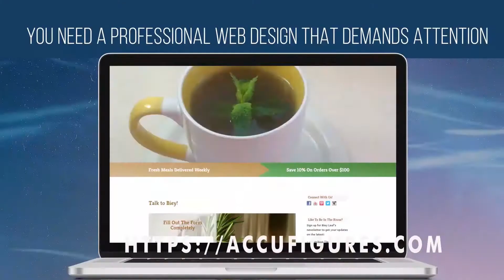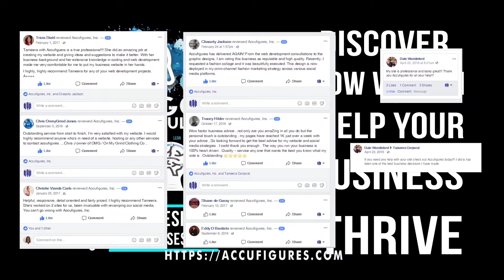Black Stories A Series For Black History Month: Part 1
In honor of black history month, we're going to be hosting a series of black stories. Each week, our blackstory will feature a person that has been inspirational on my journey to becoming an entrepreneur.

We will create a playlist to make this simple and if you haven't done so, please like, share, and subscribe to catch all fo the blackstories that we will be featuring this month.
📈 Take the 7-day challenge that has helped consultants, service providers, and e-commerce store owners build processes to get organized, save time and money easily.
👂🏿 Listen to our podcast to help consultants, service providers, e-commerce store owners and aspiring business owners.  Click the link to listen to our amazing podcast that teaches you valuable tips, tricks and strategies that you can use in your business immediately. Currently streaming on your favorite platform.
🏆 Get startup help right now if you're struggling to figure out the right niche for yoru business. Click the link below to discover 5 stupid simple ways to pick the right niche to build a business that supports your unique lifestyle.
🖥️ If you website isn't working then click below to take advantage of our free design analysis to understand how to fix it https:/
🤝 Join our Facebook community that helps consultants, service providers, and e-commerce store owners with business growth.